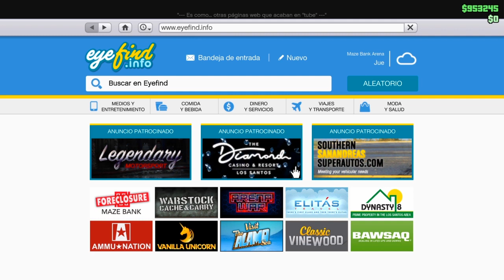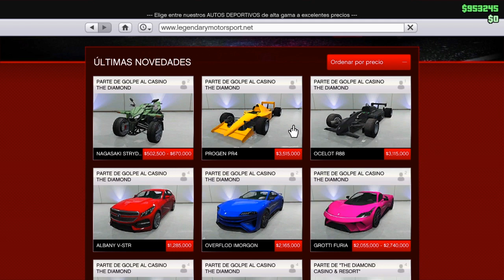COMO CONSEGUIR Y PONER LLANTAS F1 - SOLO - MODEAR COCHES Y MODEAR BANDITO MODEAR CON FORMULA 1GTA 5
Link de la Crew: crew Llena hasta nuevo aviso

Si no tienes amigos jugando gta únete a nuestra comunidad de PS4 (por el momento) búscanos como
♥️🔥♥️🔥EL CANAL DE GEBO.✅✅✅✅

Por favor si te ha servido, déjame tu suscripción para seguir subiendo más videos así.

Si tienes alguna otra duda, escribe en mi instagram GeboStyle
Con gusto te responderé